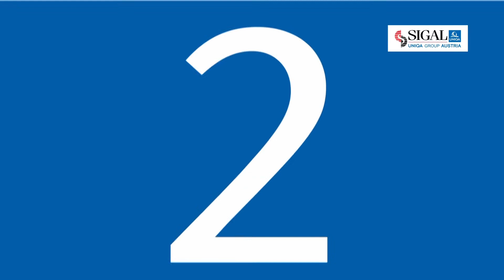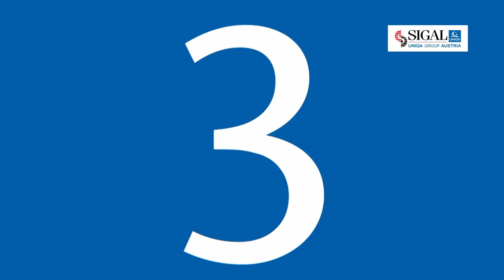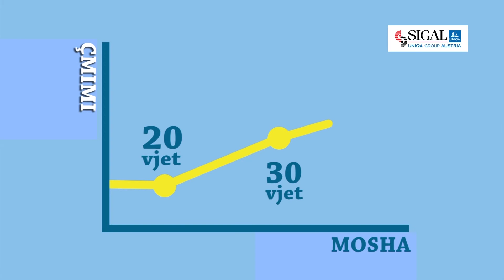Sigurimi i jetës mund të ndryshojë thelbësisht jetën e një personi